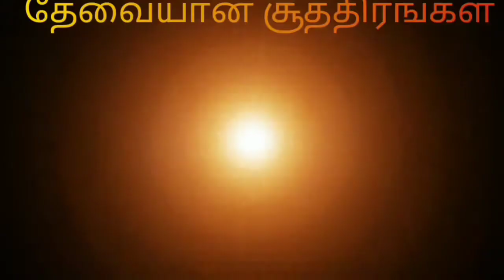12th Maths - Applications of Vector Algebra - Exercise 6.1 [Question No. 9]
12 -ம் வகுப்பு கணிதம் - வெக்டர் இயற்கணிதத்தின் பயன்பாடுகள் – பயிற்சி 6.1 [வினா எண் 9]
12th Standard – Applications of Vector Algebra - Exercise 6.1 [Question No. 9]

Tamil Nadu State Board - 12th Maths

• Dot Product
• புள்ளி பெருக்கல்
• Applications of Vector Algebra
• வெக்டர் இயற்கணிதத்தின் பயன்பாடுகள்